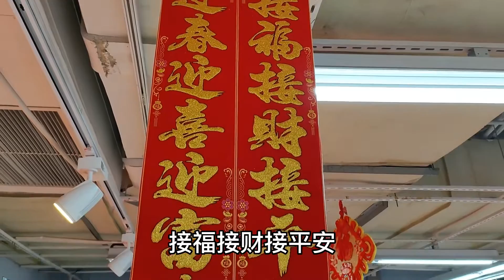春节快乐，万事如意，心想事成，财源滚滚